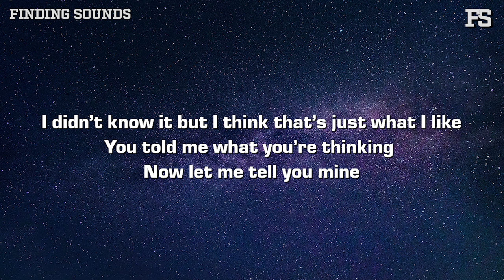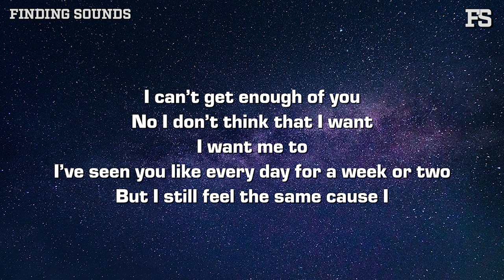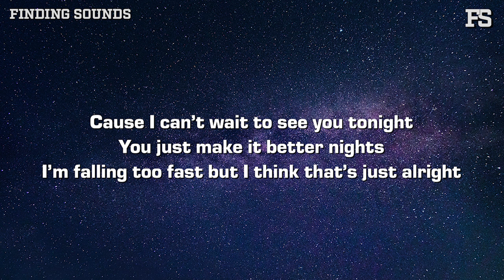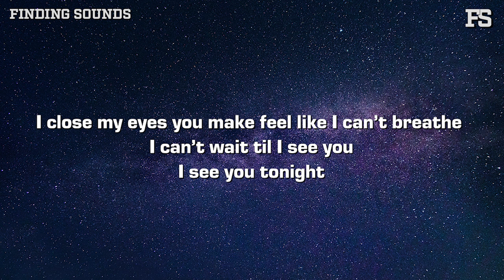Noah Andres - see you tonight (Lyrics)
Lyrics:

VERSE 1
It’s barely been
24 hours since I saw you last time
Curled up on the couch saying anything that comes to your mind
I didn’t know it but I think that’s just what I like
You told me what you’re thinking
Now let me tell you mine

PRE-CHORUS
I can’t get enough of you
No I don’t think that I want
I want me to
I’ve seen you like every day for a week or two
But I still feel the same cause I

HOOK
Cause I can’t wait to see you tonight
You just make it better nights
I’m falling too fast but I think that’s just alright
I close my eyes you make feel like I can’t breathe
I can’t wait til I see you
I see you tonight

VERSE 2
I know  overthink a little too much
But you help me slow down
With every time that we touch

PRE-CHORUS
I’ve seen you every day for like a week or two